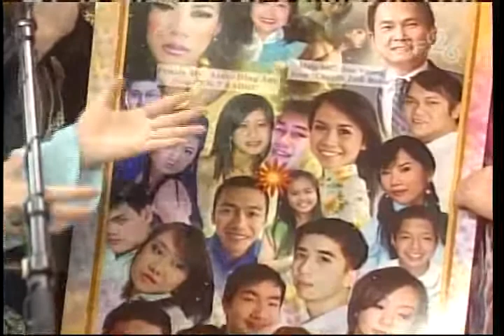AuCo Production's Previous "Tet" Vietnamese New Year Concert Promotion 5/6